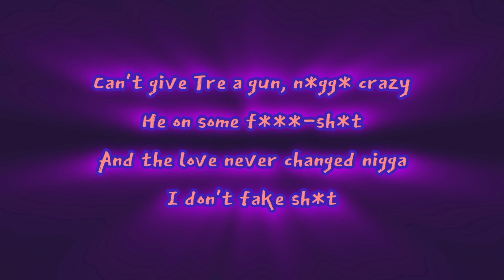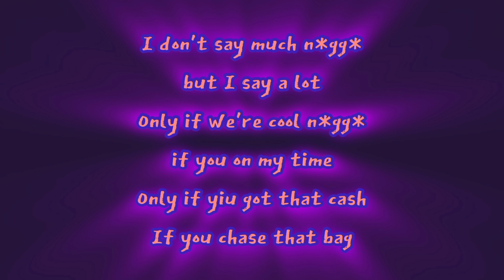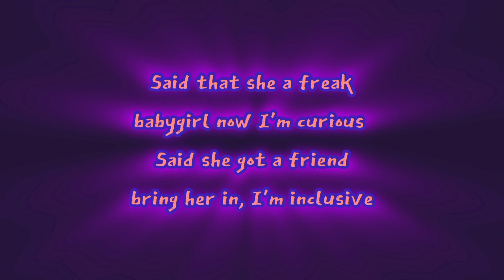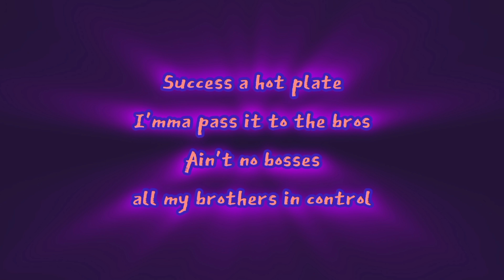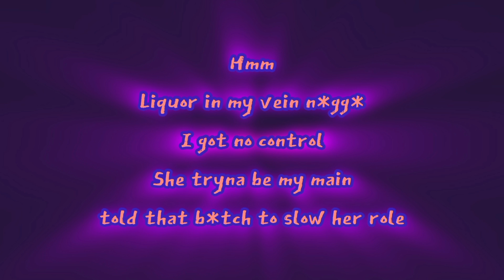KanyX - F9 (Official Audio) with lyrics [Prod by Oc]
on other streaming platforms:
                              KanyX